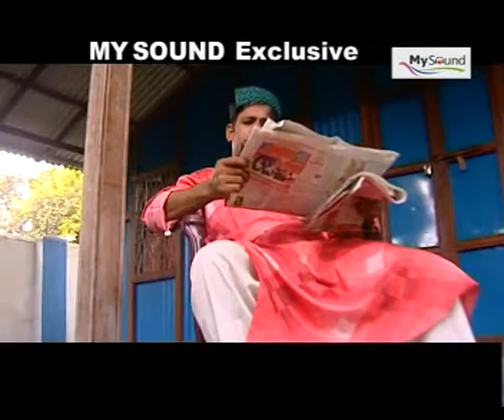Sujon Bondhu | Soheli | Bangla New Song | My Sound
Song : Sujon Bondhu
Singer : Soheli
Albam : Banglar Hero
Label : My Sound
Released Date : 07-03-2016